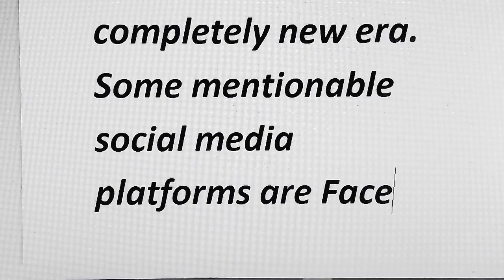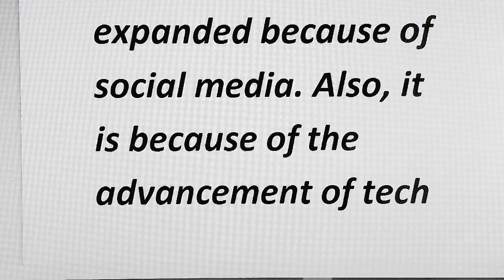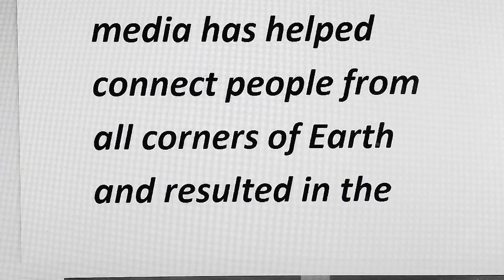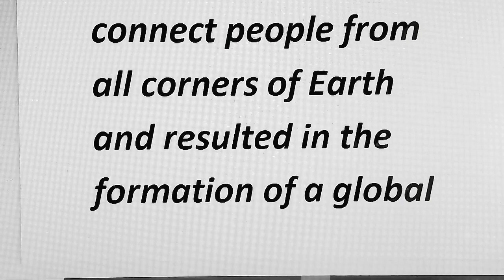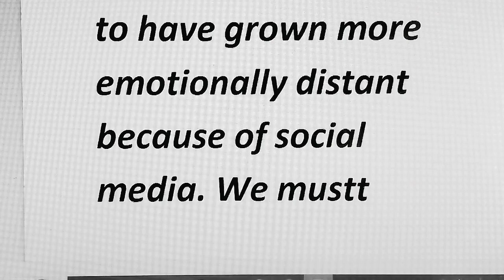Social Media Paragraph In English | Paragraph On Social Media | By English With Ilyas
This paragraph is related to " social media " having 150-200 words.
Here is the links of other paragraphs.